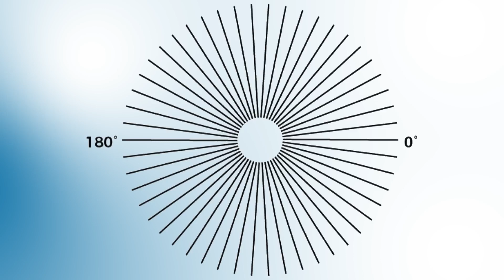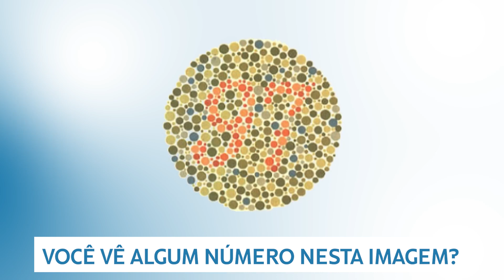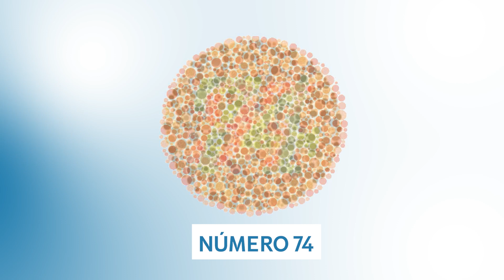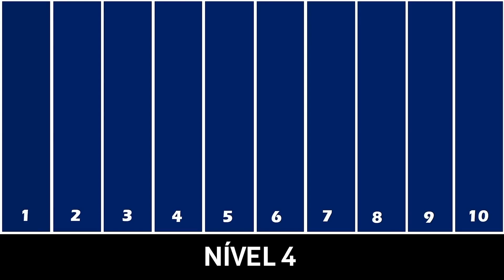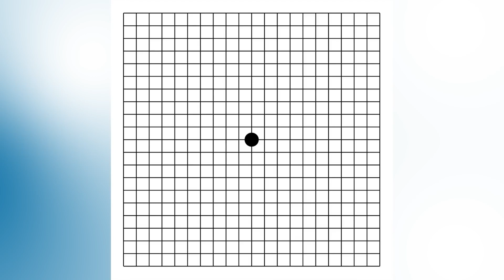TESTES CASEIROS para VISÃO! Se ERRAR, procure o Oftalmologista!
🎯 ME SIGA NO INSTAGRAM PARA MAIS INFORMAÇÕES E TIRE SUAS DÚVIDAS POR LÁ !

Este vídeo tem como objetivo informar sobre 05 testes caseiros que podem auxiliar no diagnostico de diversas doenças. Importante lembrar que nenhum deles substitui uma consulta com profissional oftalmologista! Veja o vídeo!

Sou médico oftalmologista, formado em medicina pela UFRJ, com especialização em oftalmologia pelo Hospital Federal dos Servidores do Estado, pós graduação em oftalmologia pela PUC Rio, fellowship em cirurgia catarata e facorefrativa pelo HOSG, membro do Conselho brasileiro de oftalmologia.

As informações contidas neste vídeo não pretendem substituir a consulta ao profissional médico nem servem como recomendação para qualquer tratamento. Em caso de dúvidas procure seu médico.

De acordo com Art. 8º da Resolução CFM 1974/11 de Publicidade do Código de Ética Médica, os vídeos têm somente caráter de prestar informações de fins estritamente educativos. De acordo com Art. 9º da Resolução CFM 1974/11 de Publicidade do Código de Ética Médica § 1º “E”, não são divulgados endereço e telefone de consultório, clínica ou serviço.

Trata-se de vídeo meramente educativo, com o objetivo de instruir os espectadores sobre assuntos ligados à medicina. Para quaisquer dúvidas específicas, ou se acredita estar com algum sintoma de doença ou condição que requer atenção, consulte seu médico.